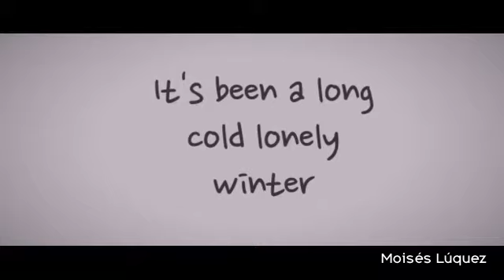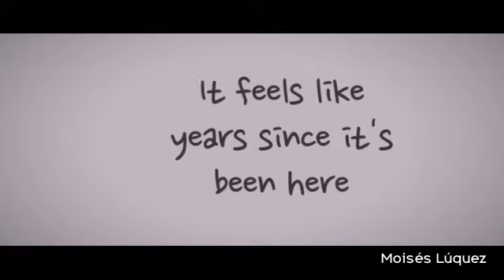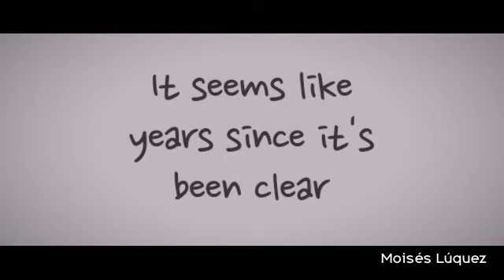Christina Perri - here comes the sun (Letra/Lyrics)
Letra de la canción "Here Comes The Sun" de Christina Perri, publicada el 24 de Noviembre de 2021 en el álbum Songs For Rosie.
Lyric video of "Here Comes The Sun" by Christina Perri, published on November 24, 2021 on the album Songs For Rosie.

*MIS REDES*
Mi Facebook: